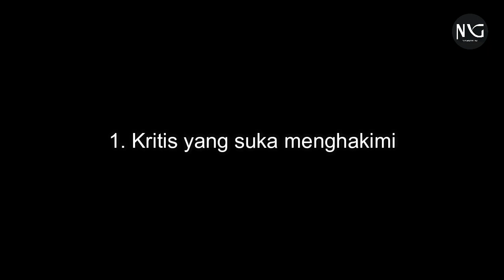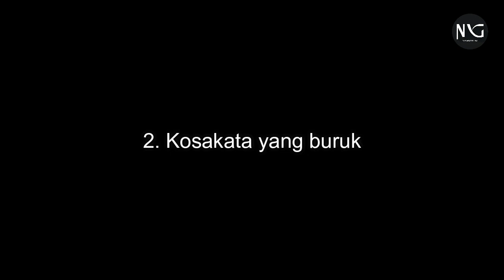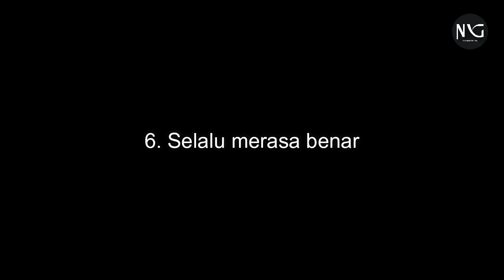Hal yang Biasa Dilakukan Orang Bodoh Sehari hari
Halo semuanya, selamat datang kembali di Nagumi Id! Pada video kali ini, kita akan membahas dengan mendalam tentang ciri-ciri orang uang bodoh berdasarkan kebiasaannya sehari-hari.  Hampir setiap orang ingin dirinya terlihat sebagai orang yang pintar. Kecerdasan seseorang pun dapat diketahui dari berbagai hal. Salah satunya dari kebiasaan sehari-hari seseorang, mulai dari gaya berkomunikasi dan berhubungan dengan orang lain misalnya saja dari cara bicara, perilaku, dan juga menanggapi suatu masalah. Lantas apa sajakah tanda-tandanya? Berikut beberapa tanda kebiasaan sehari-hari yang menjadi tanda orang bodoh.